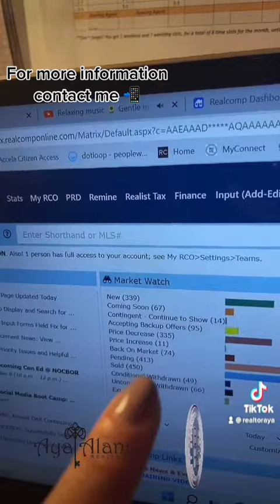What’s happened in real estate market 2022- realtor market update for Michigan real estate